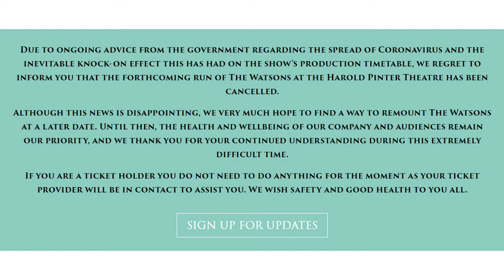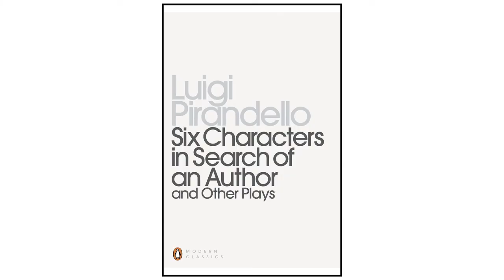THE WATSONS by Laura Wade - OVERVIEW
This is an overview of The Watsons written by Laura Wade adapted from the unfinished novel by Jane Austen. It premiered at Chichester Festival Theatre in 2018.